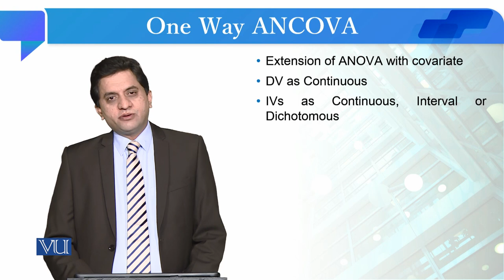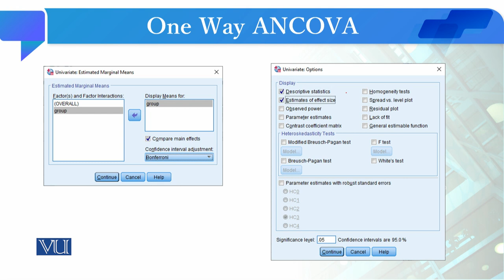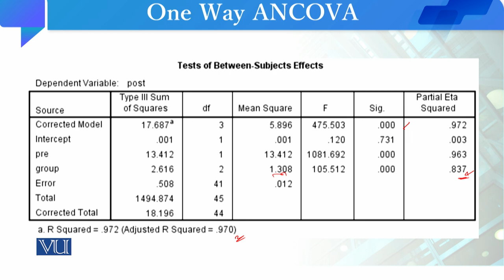One Way ANCOVA | Quantitative Research Methodology | SOC509_Topic224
Topic224: One Way ANCOVA
By Dr. Qaisar Khalid Mahmood